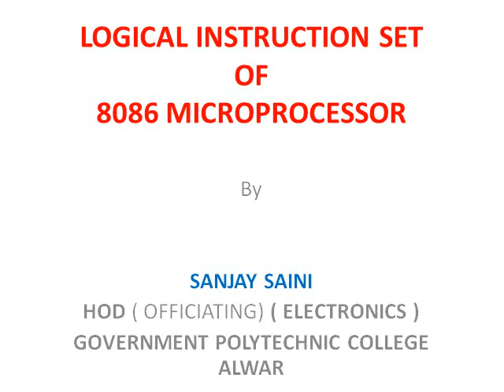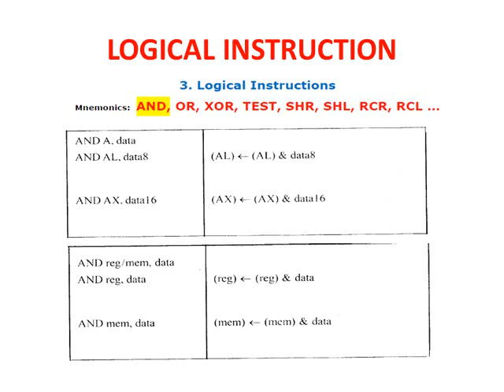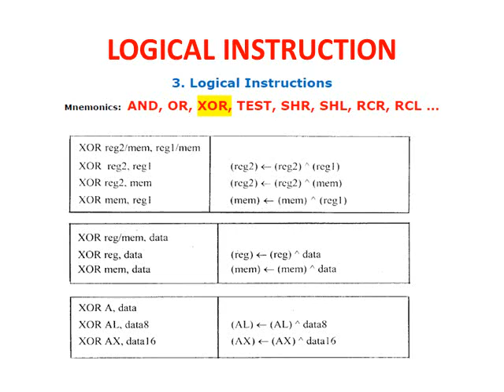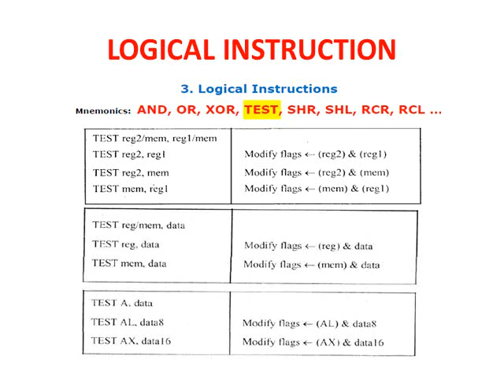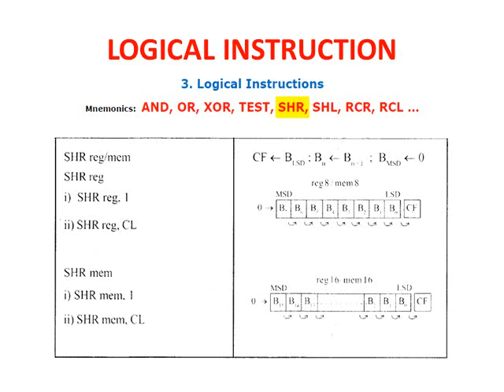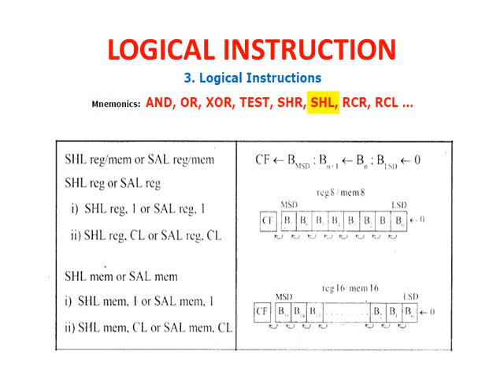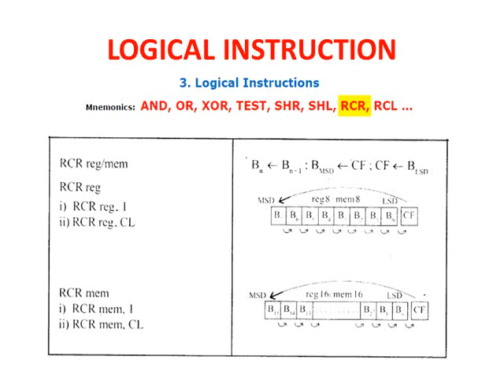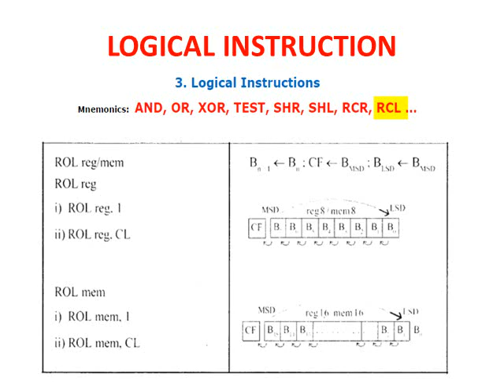SANJAY SAINI LOGICAL INSTRUCTION SET OF 8086 EL302 UNIT 2 19 08 2020